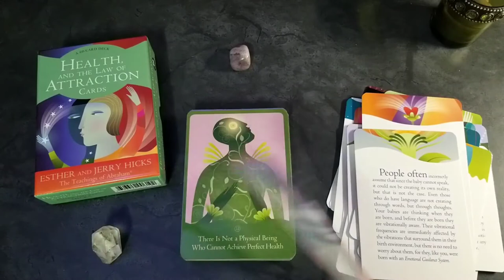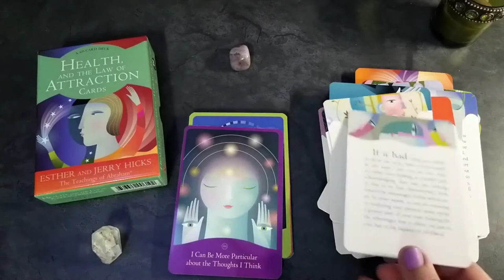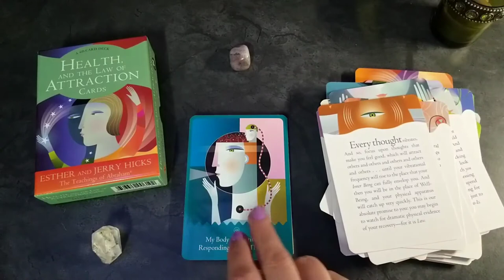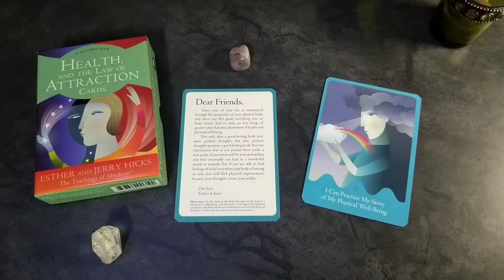Health and LOA Deck Flip Through + 1 Card Pull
Health and the Law of Attraction Deck by Esther and Jerry Hicks.

Silent reading 2:50

Purchase Health and LOA

Links may pay me a small percent that helps maintain the channel.